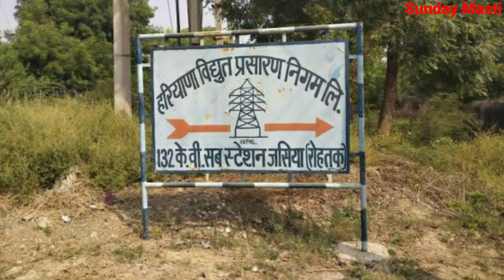Jassia Rohtak Haryana | Jassia Village | Jassia Gaon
Jassia Rohtak Haryana
 Jassia Village
Jassia Village News
 Jassia
 Jassia Gaon
 Jassia Village Rohtak
Jassia Rohtak
Jassia Gaon Rohtak
Jassia Village In Rohtak
Gaon Jassia Rohtak
Vpo Jassia
V P O Jassia
Jassia Video
Jassia Ke Video
Jassia Village Rohtak Haryana
Jassia Gaon Rohtak Haryana
Gaon Jassia Rohtak Haryana
Gaon Jassia
Village Jassia
Village Jassia Rohtak
Village Jassia Rohtak Haryana
Vpo Jassia Rohtak
Vpo Jassia Rohtak Haryana
Jassia Village Video
Jassia Village Ke Video
Jassia Gaon Video
Jassia Gaon Ke Video
Jassia Village In Haryana
Jassia Village In Rohtak Haryana